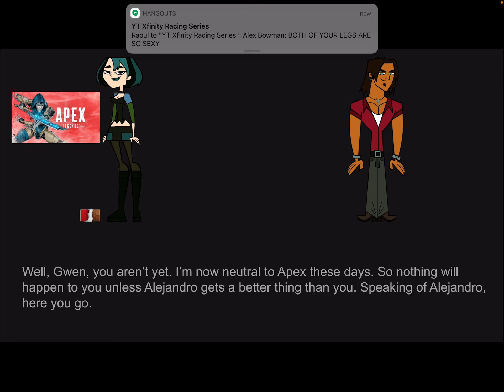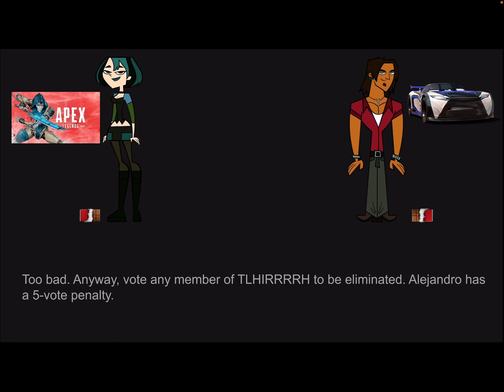TDES Episode 26: “Puke Out This Thing!”